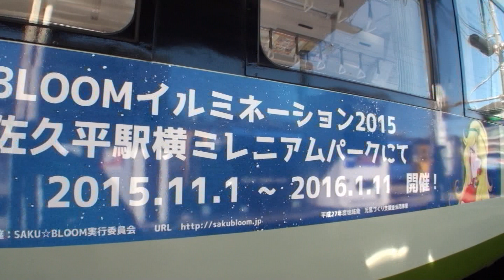【小海線は銀河！松本零士とコラボしたラッピング車両が走る！】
佐久の美しい星空をコンセプトに掲げ約４５万球の電球で街を彩る「ＳＡＫＵ ＢＬＯＯＭ イルミネーション」。今年は「銀河」をテーマに松本零士さんとコラボして小海線を走るキハにラッピング車両を走らせました。